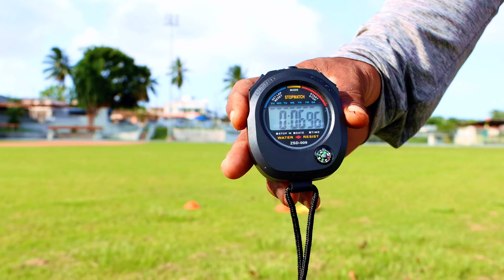Edson Tarafa Baseball Recruiting Video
Edson Tarafa - 16 years old - Infielder  from Ponce, Puerto Rico, Class 2026